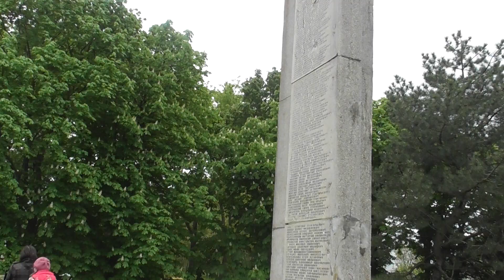00111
Зуй АН 9 Мая 2019